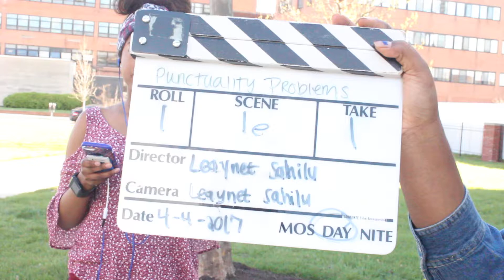Punctuality Problems raw footage-5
MP-II